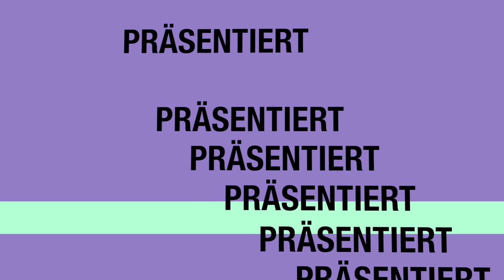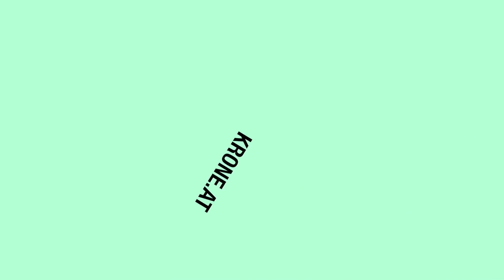Seiler ohne Speer: Vom Rapper zum Austropop-Star! | krone.tv Stiegenhaus West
Aus Spaß wurde Ernst bzw. eine der erfolgreichsten heimischen Musikbands: Seiler und Speer! Zu Gast bei Moderator Max Schmiedl in unserem „Stiegenhaus West“ war diese Woche aber nur Christopher Seiler, ganz ohne Bernhard Speer. Was für Seiler als „Anton Horvath“ in der Serie „Horvathslos“ als YouTube-Spaßprojekt begann, wird heuer bereits in der fünften Staffel produziert. Mit Band-Kollegen Bernhard Speer entstand aus dem Soundtrack für die Serie Großartiges: Spätestens seit ihrem ersten Hit „Ham kummst“ spielen sie nicht nur in Österreich in ausverkauften Hallen.